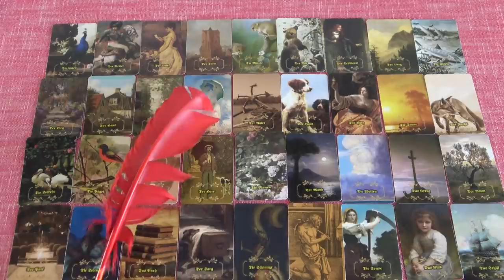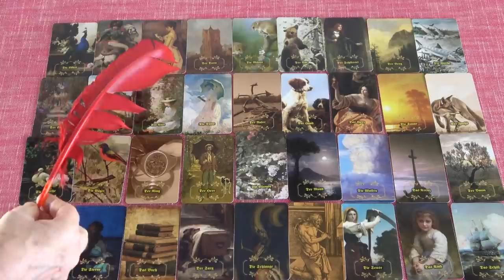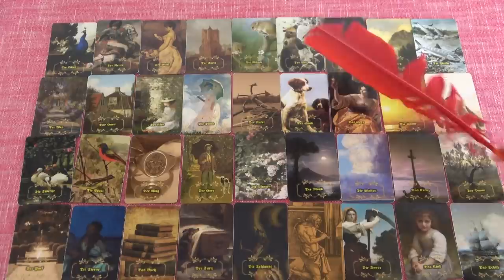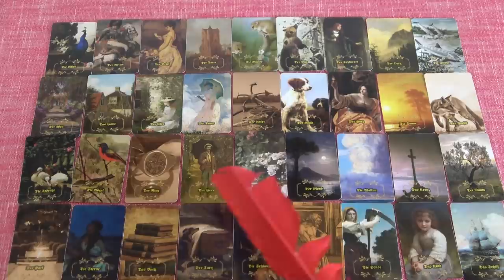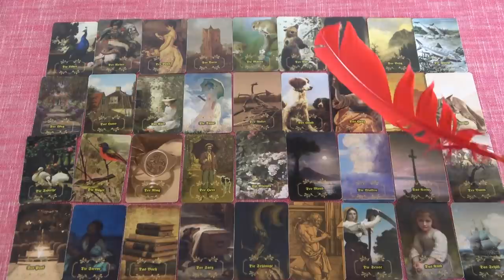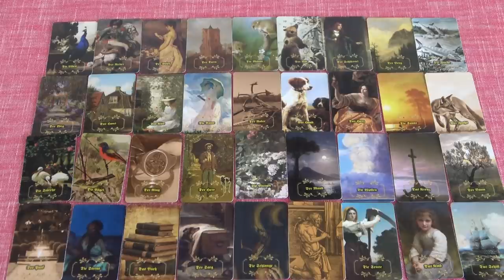Egy nagy JÓSLÁS Júl. 26 - től Aug. 1-ig❣ Szerelem, Munka, Pénz